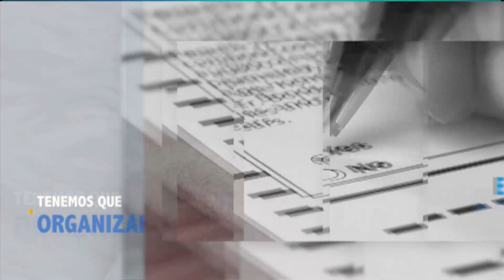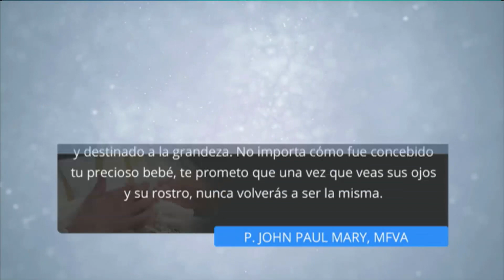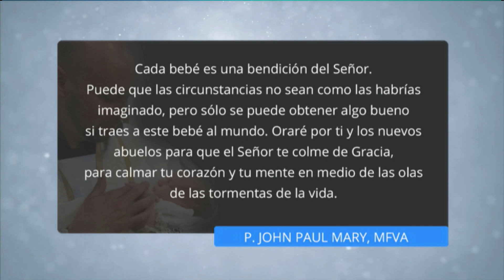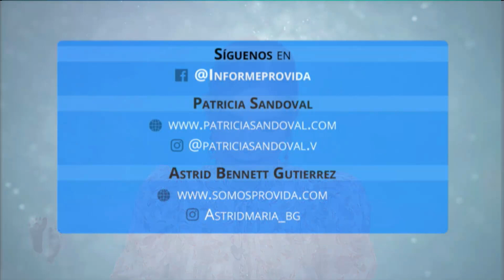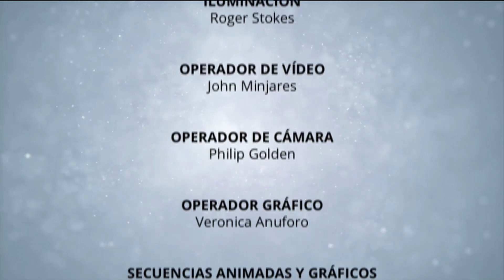Informe ProVida: Ante un Embarazo Inesperado 30|07|21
¿Qué hacer ante un embarazo inesperado de una hija? Te damos unas pautas para afrontarlo.